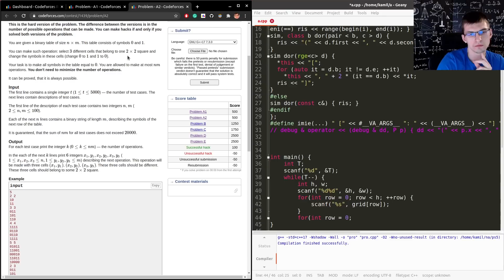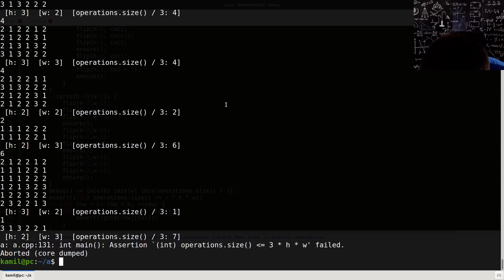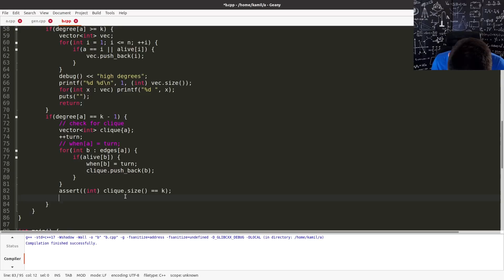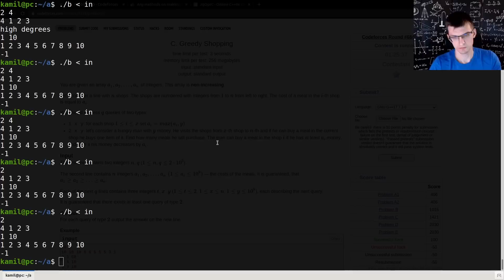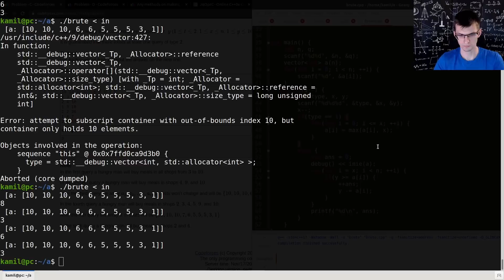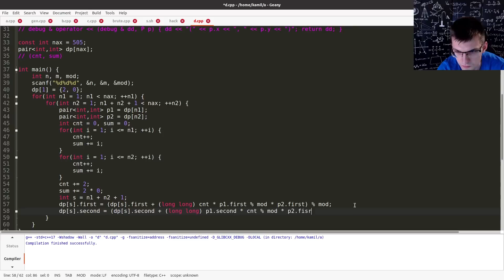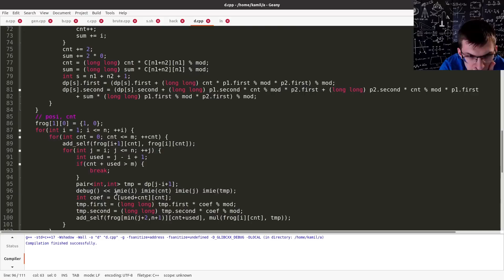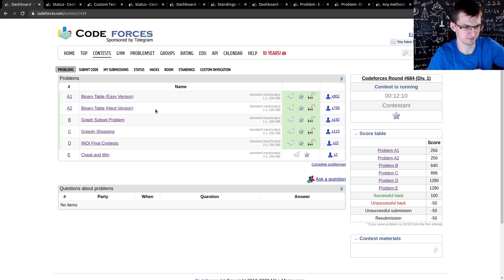Codeforces Round 684, no commentary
0:00 A
6:23 B
11:43 C
20:14 D
30:21 Summary